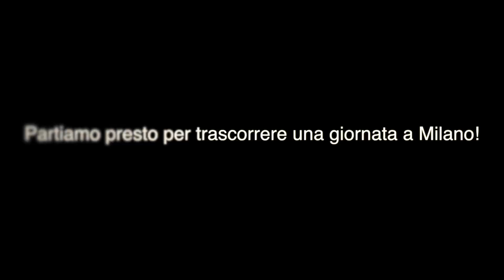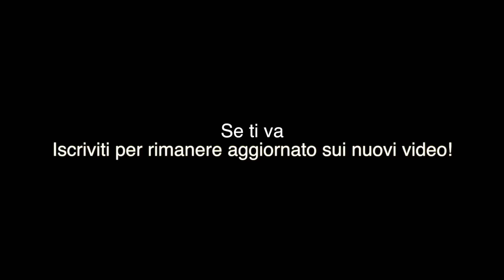LeavingsEL Giorni Perduti 22 Compleanno A Milano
Il 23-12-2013 io,Elo,la Gio, il Nonno e Flamba partiamo per andare a Milano